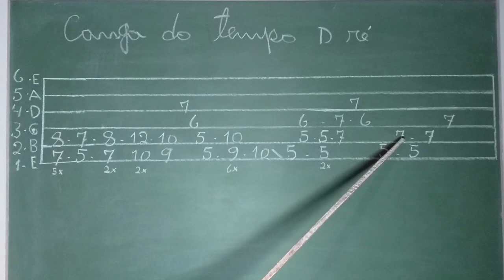INTRODUÇÃO DA MÚSICA CANGA DO TEMPO - João Mulato e Douradinho | AULA DE VIOLÃO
Canga do Tempo - João Mulato e Douradinho. Como tocar a introdução da musica canga do tempo.